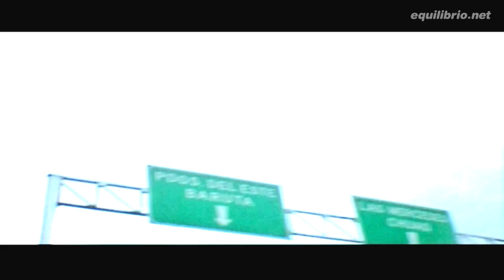MemoriaRock elbicho interpreta Caracas a su manera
elbicho, de las mejores bandas de flamenco fusión con gran carga de rock. elbicho visitó nuestro país en el marco del evento Rock en Ñ.